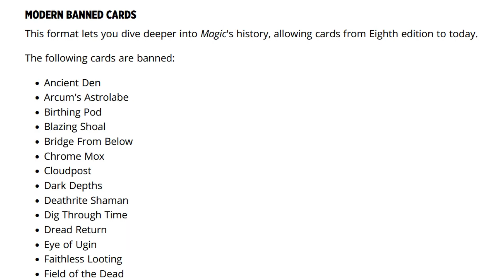Magic the Gathering's Fatal Flaw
The reason I don't play that often.